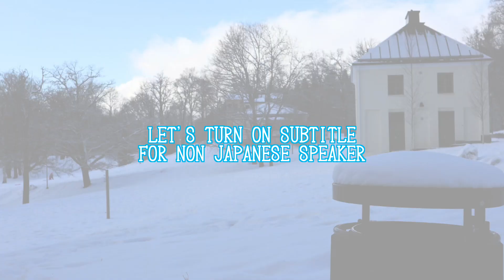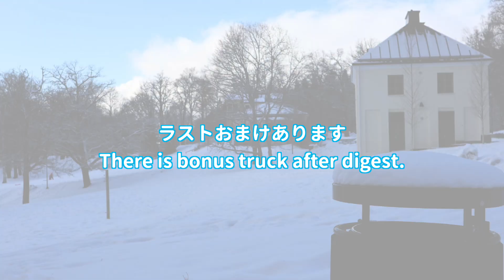【フィンランド留学】極寒のフィンランドで人生初の寒中水泳挑戦！水温マイナスにビキニで挑む【Vlog】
サウナがあればもう一度やりたいですねぇ

【通販開始!!】
昨年9月に配信先行販売していたakihoの1st mini album
「午前6時に輝くShipwreck」
が遂に、円盤化致しました！
と、同時に公式通販サイトもオープンしましたので是非ご覧になって下さい！始めたてなので不手際あるかと思いますが何卒宜しくお願い致します